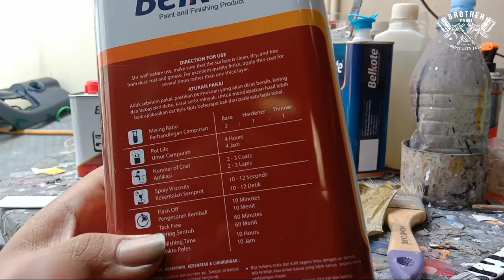Tips Dan Trik Aplikasi Cat Dan Vernis Agar Hasil Maksimal